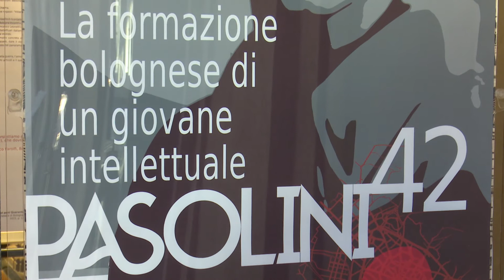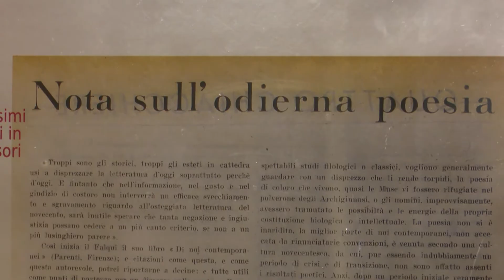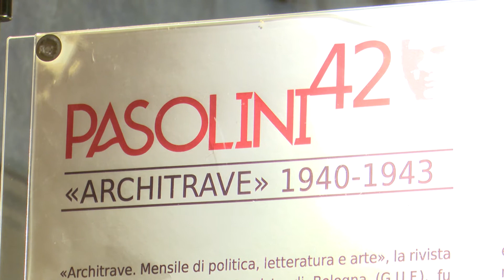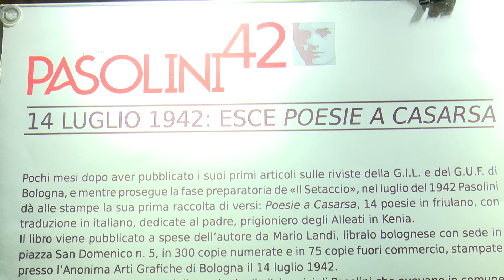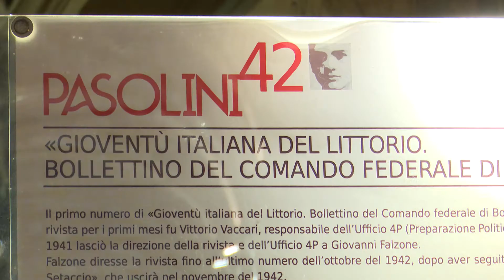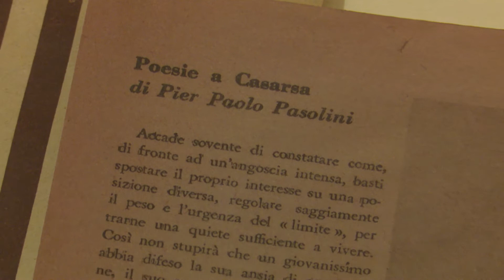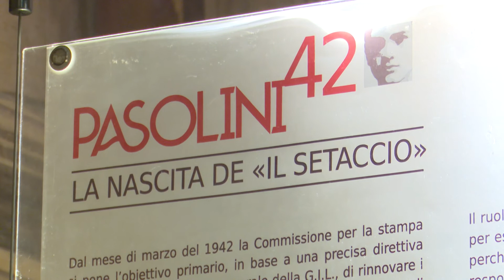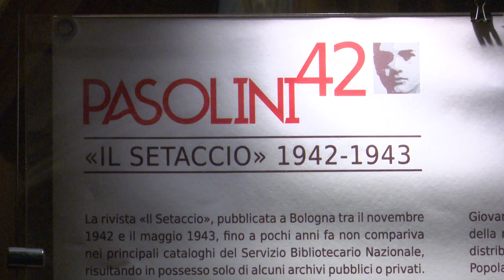La mostra Pasolini '42 all'Archiginnasio di Bologna